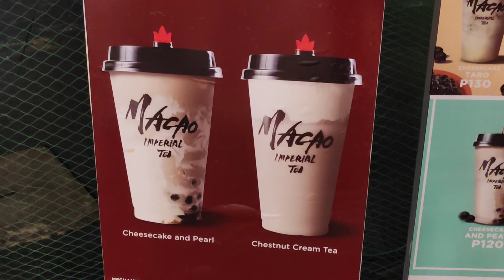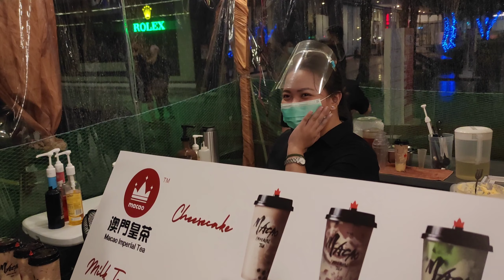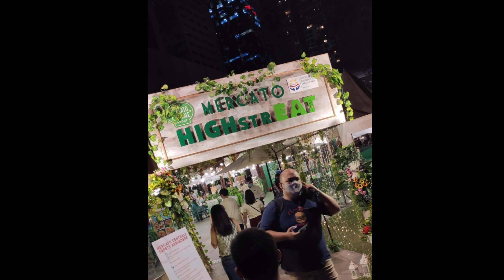A NEW HIGHLY OPEN MERCATO @BGC HIGHSTREET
Send me something :
Address : Blk 83 Lot 03 Milkweed St. Brgy. Rizal Makati City